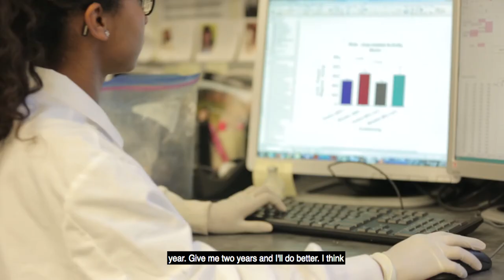Explore Capstone Projects at Wesleyan University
Senior-year capstone projects at Wesleyan enable students to develop an original work in close consultation with a faculty adviser.